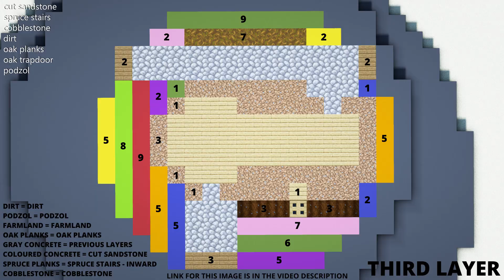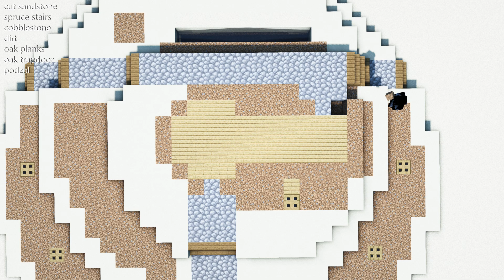Minecraft Tutorial - How to Build a Farmer Desert Village House #48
This Minecraft tutorial shows you how to build a small easy farmer villager house.
Made with sandstone , cobblestone , oak , prismarine and more!
Hope you enjoy , find inspiration and learn some new building tips and tricks 💙
FIXES:
0:53 the sand part is 9 long, not 7
Minecraft Java 1.16.4
🎵 Music
Epidemic Sounds

0:00 - intro
0:04 - Sorry - Alex Kehm
2:29 - I Used to Be Free - Fleurs Douces
5:18 - Tango de la Muerte - Blood Red Sun
10:27 - Two Rings - nothanks
13:12 - Wingspan - nothanks

16:30 - Memories of You - DayFox